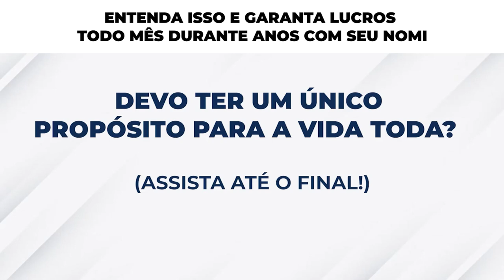ENTENDA ISSO E GARANTA LUCROS TODO MÊS DURANTE ANOS COM SEU NOMI